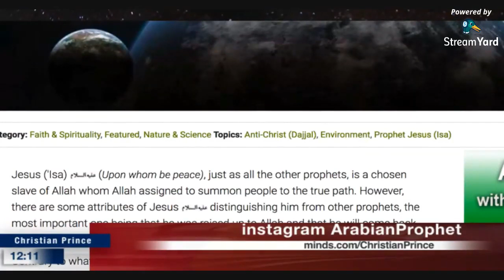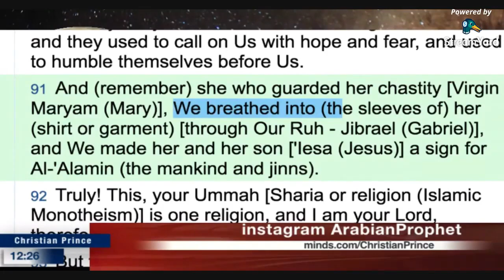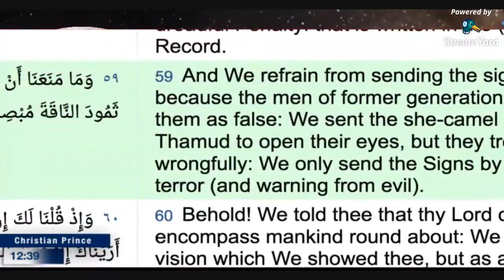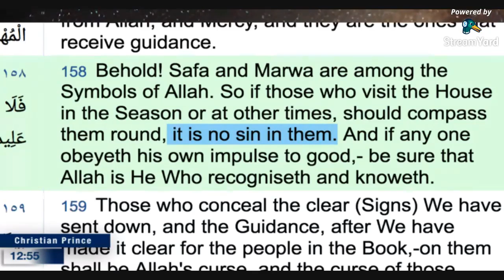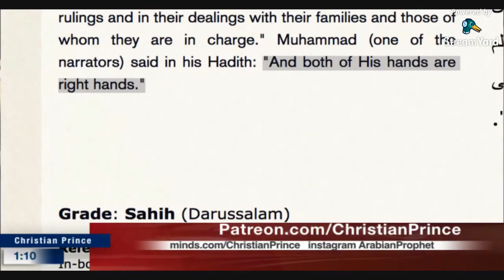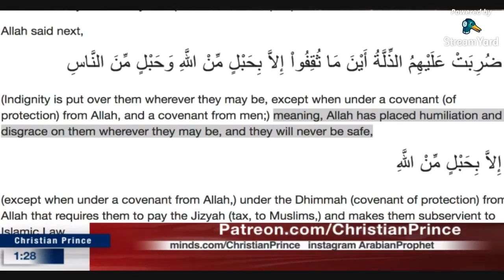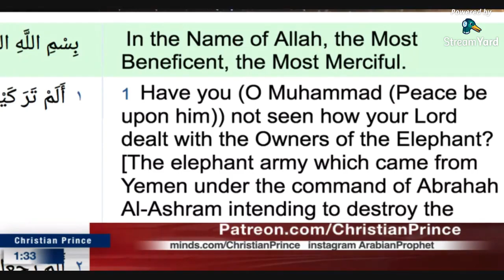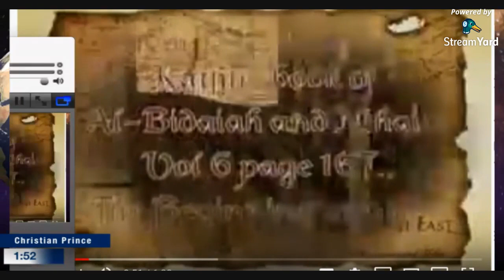God yet he has blood like us. Answering Mohammedans HD